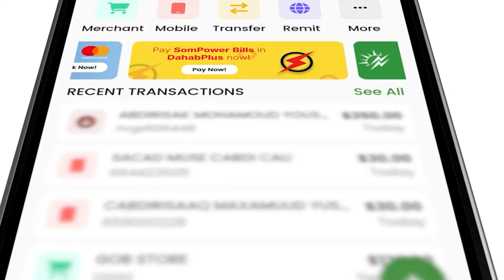Telefishanka Beryihi Dambe Laga Nasan La'Yahay ee TSTV oo Booqday Meherad Waxyaabo Layaab Leh Haysa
Tooshka Siyaasaddu  ugu kaaley Qabyaaladii oo qaawan oo aan geed loogu soo gaben
Balse aan Qalelneyn oo qaabeyn laguugu sameeyey Qararac aan loo Meel Deyin
Hadafkeenu waa siyaasad Dhaba oo kaftan lagu sameeyey Barnaamijyo Maada iyo kuwo Maalaayacniya warar Dhaba iyo kuwa aan Sal iyo Raadtoona lahayn  hadaba ha ilaawin inaad subscribe gareyso komankaaga iyo liketaadu waa noo muhiim